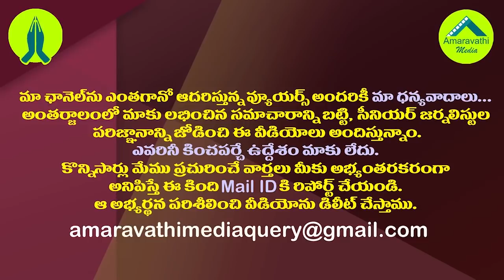రాధాకృష్ణలోని జర్నలిస్టుకు ఏమైంది? మరీ ఇంత అడ్డగోలు రాతలా?| RK Mark Writings Again On CM YS Jagan